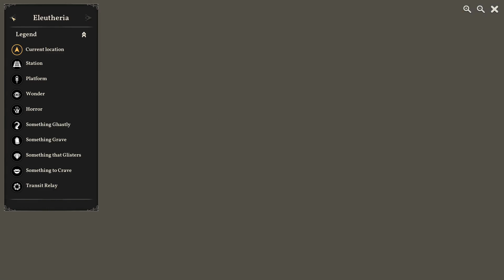Sunless Skies x15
Let´s Play German - English

English game with a half german Translation - Englisches Spiels mit teilweiser Übersetzung und Besprechung.

Zusätzliche persönliche Geschichten. - A few personal stories which are embedded in the story-line.